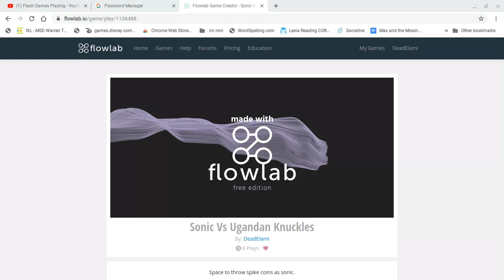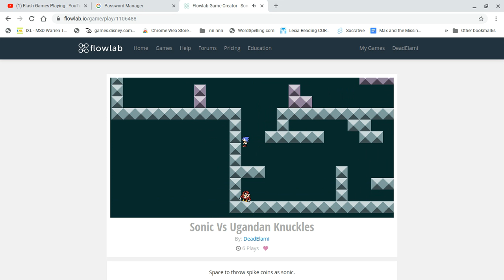PLAYING MY FLOWLAB GAMES! - PART #25 (SERIES)